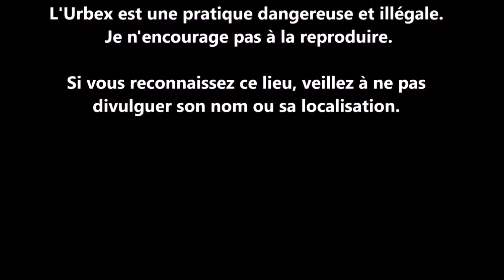URBEX Guy Clément HUNGARY | VESZPREM | ENERGY VIDEO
Je vous invite dans cette exploration en Hongrie dans la ville de Yambol. Voici une ancienne maison qui servait pour le personnel de la compagnie des trains.
I invite you to this exploration in Hungary in the city of Yambol. This is an old house that was used for train company personnel.
Я приглашаю вас на это исследование в Венгрии в городе Ямбол. Это старый дом, который был использован для персонала железнодорожной компании.
Zapraszam do tej eksploracji na Węgrzech w mieście Yambol. Jest to stary dom, który był używany dla personelu firmy kolejowej.
Ich lade Sie zur Erkundung der Stadt Yambol in Ungarn ein. Dies ist ein altes Haus, das für das Personal der Eisenbahn genutzt wurde.
Los invito a esta exploración en Hungría en la ciudad de Yambol. Esta es una antigua casa que solía servir para el personal de la compañía de trenes.
Vi invito in questa esplorazione in Ungheria nella città di Yambol. Questa è una vecchia casa che serviva per il personale della compagnia ferroviaria.